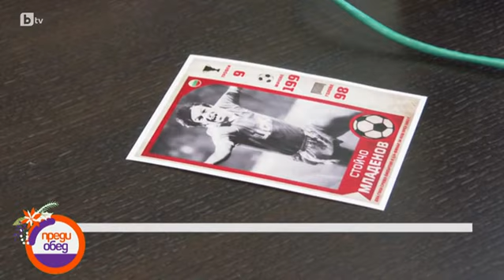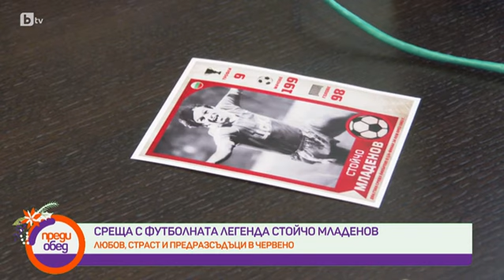Преди обед: Стойчо Младенов извън зеления терен